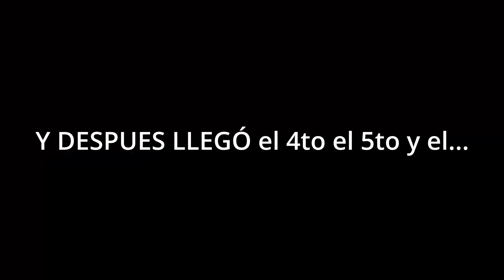MALLORCA A POR EL REAL MADRID!!!